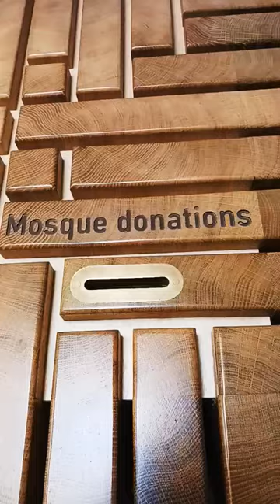Masjid donation box Masha Allah